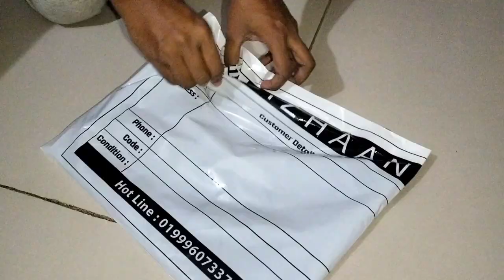31st নাইটে কি করছেলাম মোরা || Happy New Year 2024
31st নাইটে কি করছেলাম মোরা || Happy New Year 2024